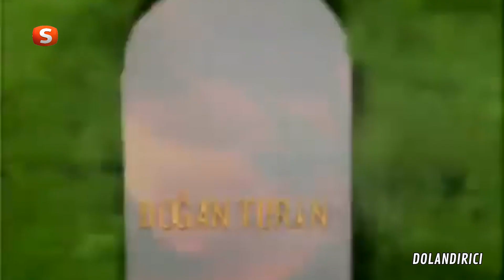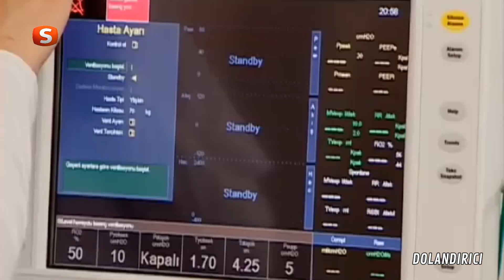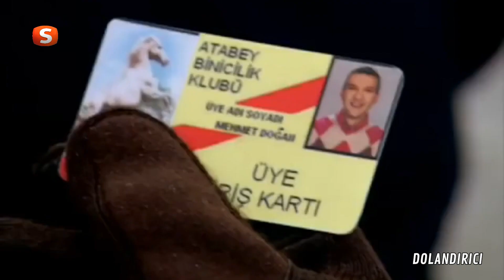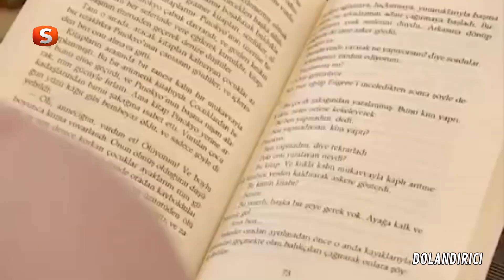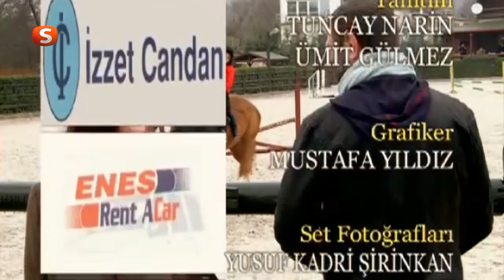Beşinci Boyut DOLANDIRICI